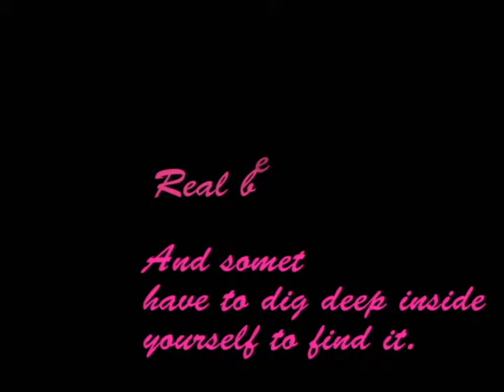Pride book trailer!!!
At age fifteen, Angela Dunne was plucked out of the crowd at her local mall by modeling agent, Olivia Lennox.

After fighting her way to the top, Angela is catapulted into the world of magazine covers, photo shoots, and runway shows. She's traveling the globe, modeling for the best designers, and living the life most girls her age could only dream of.

And it doesn't take long for Angela's rising stardom to go to her head. Being beautiful has become her obsession and her image is all she ever thinks about. Her family is ashamed of her. Friends don't know her anymore. People in general can't stand to be in the same room with her. The new Angela, finds pleasure in belittling those who aren't as fortunate as her in the beauty department and treats those who aren't up to her standards like they are insignificant.

Suddenly, Angela's modeling career comes to a halt after an accident backstage at a runway show. Now, Angela has to come to terms with the fact that she's no longer beautiful on the outside. She's a freak, a monster with a disfigured face. For someone who was once so beautiful on the outside but ugly on the inside, it's up to Angela to dig deep down within herself and discover what the real meaning of beauty is.